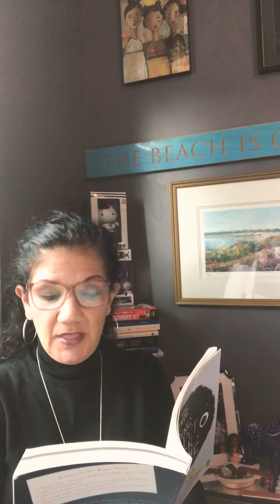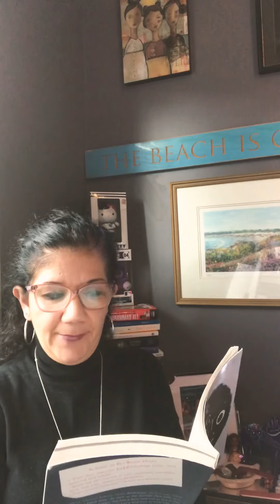Ms. Colette Reads | The Care and Feeding of a Pet Black Hole Chapter 7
Read aloud of Michelle Cuevas’ book